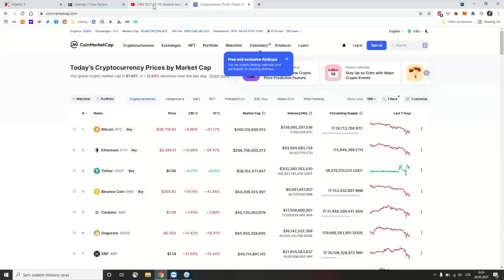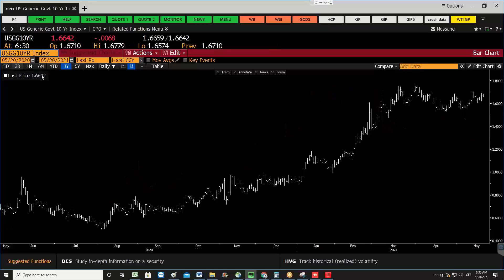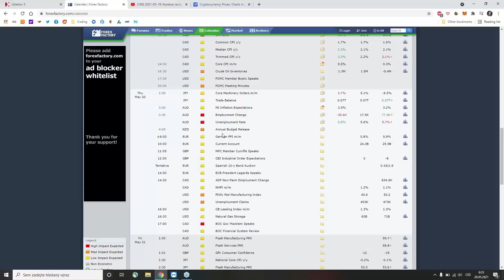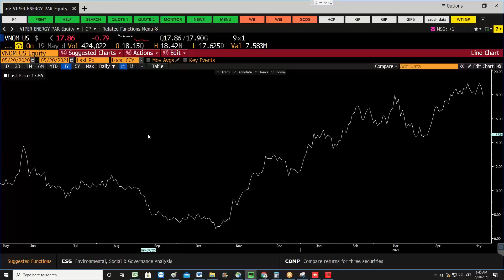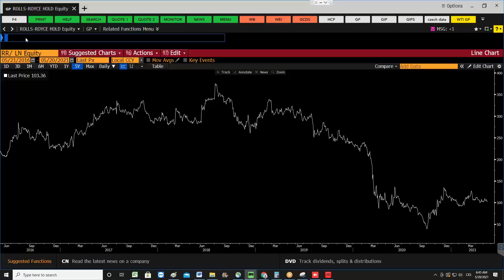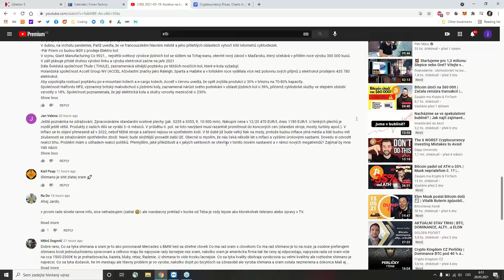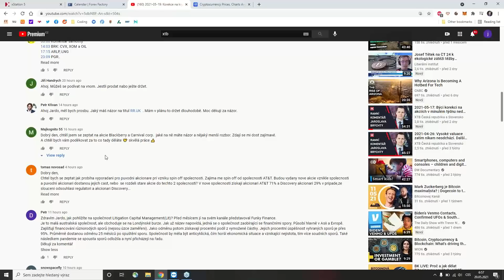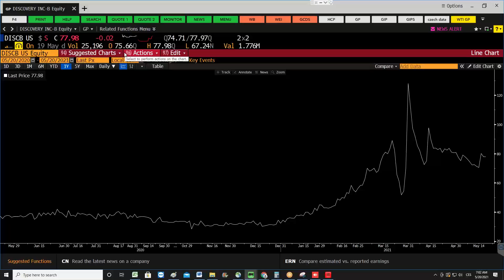2021-05-20: Výplach na kryptu, minutes ze zasedání Fedu pomohly dolaru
✅ Živá online diskuze předních odborníků
✅ MAKRO｜FX｜KRYPTO｜AKCIE
✅ Vybraná témata aktuálního dění na trzích, v ekonomice i ve světě
✅  Tržní výhled jednotlivých instrumentů (krátkodobý, střednědobý i dlouhodobý horizont)
✅  Přístup k živému vysílání (odkaz) obdržíte zdrama na e-mail po vyplnění formuláře